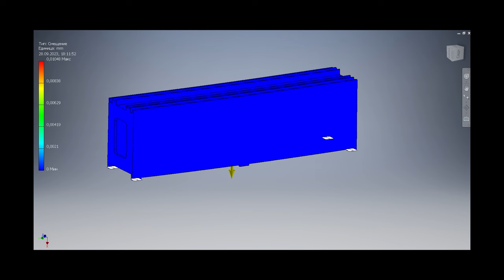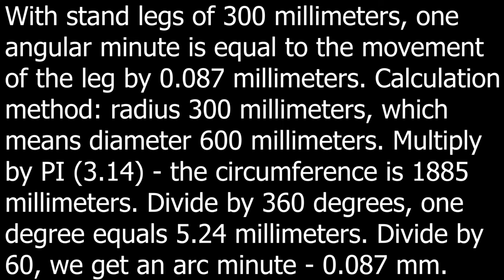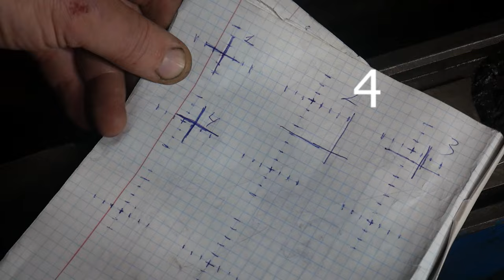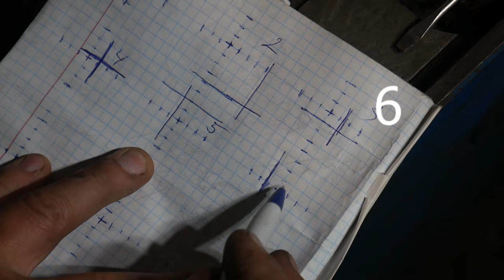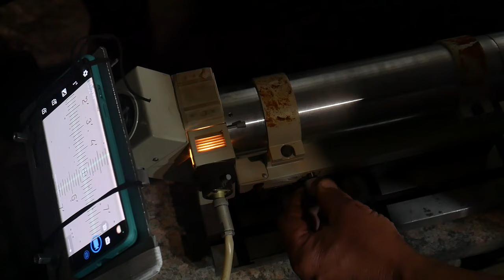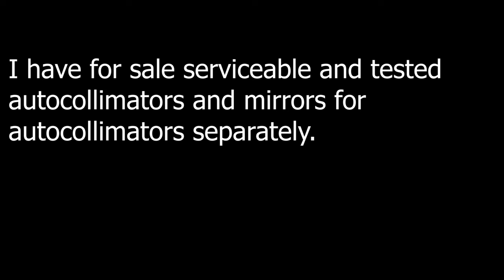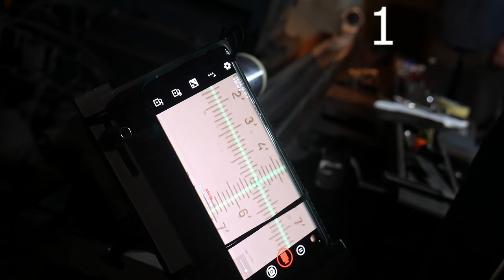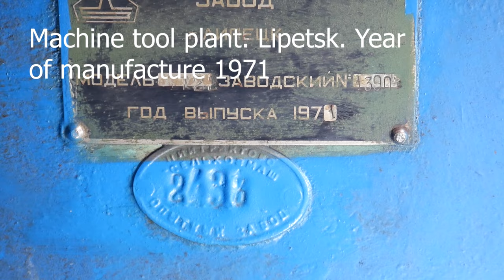Practical work with an autocollimator.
"The wear and tear of the linear guide of this machine, which I measured, amounted to 0.1 millimeters at its most worn point."